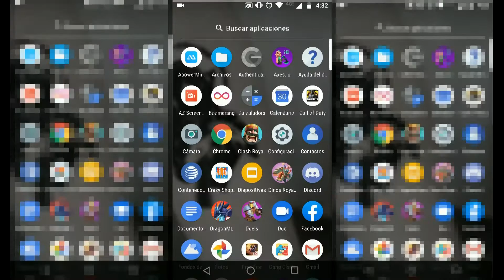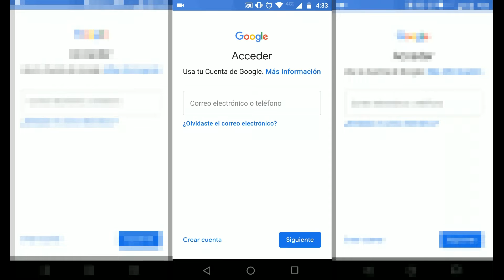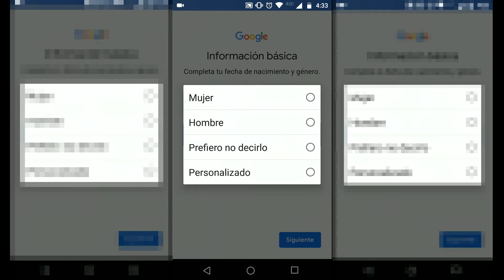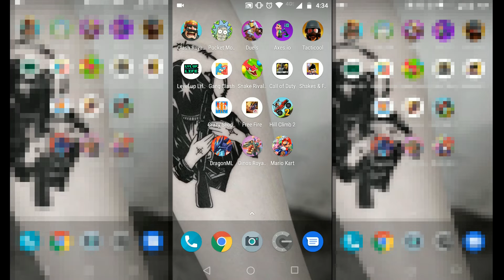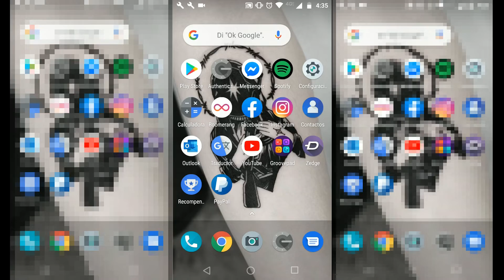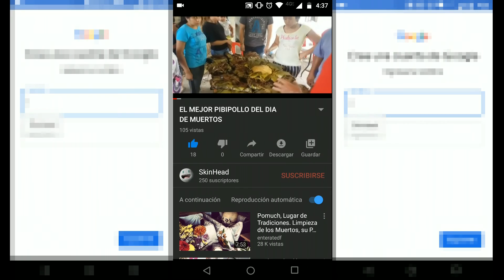COMO CREAR CUENTA GOOGLE DESDE TU CELULAR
COMO CREAR CUENTA DE GOOGLE, YOUTUBE, ...DESDE TU CELULAR RAPIDO CON SOLO ESCUCHARME PUUUM! LA ARMAS EN FAST! :D